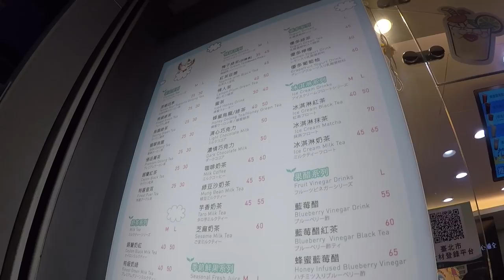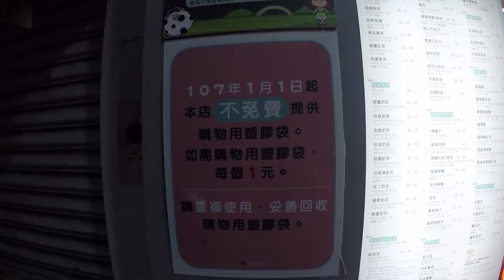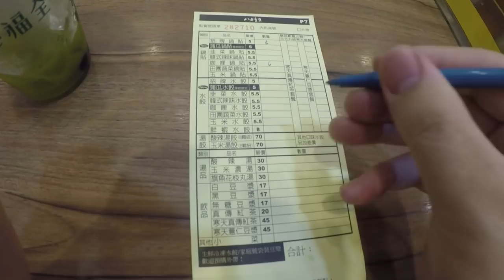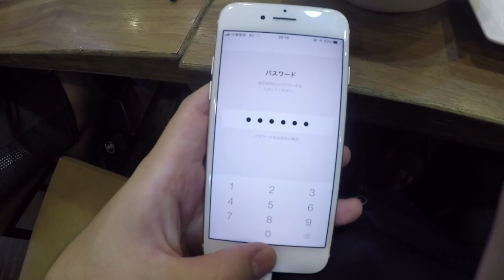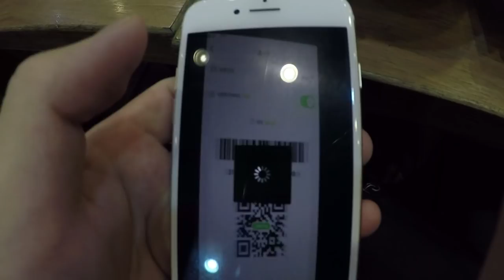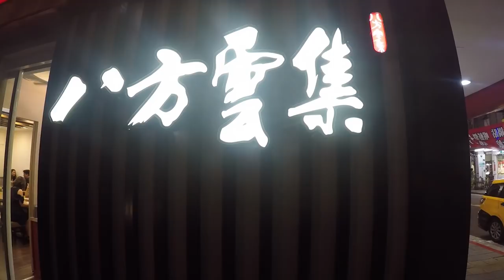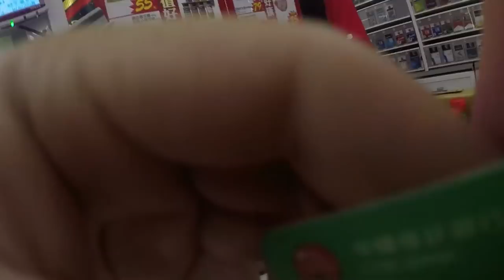台灣美食🇹🇼日本人🇯🇵喜歡吃台灣的什麼東西?八方雲集鍋貼!清心福全和風抹茶!台灣啤酒!タピオカも餃子もLINE PAYで!?便利すぎる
iPhone 7